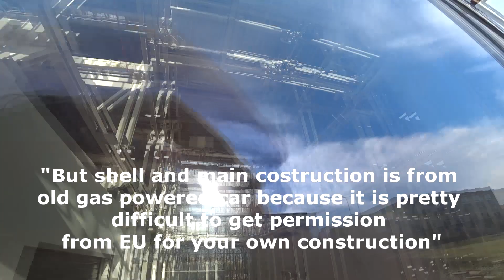Tripreport - Ostrava Poruba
Poruba district is a interesting part of Ostrava filed with Moscow style architecture from 30s, build in 50s. From few hundreds inhabitants to 70 000. Interesting architecture, nice to share it with world.